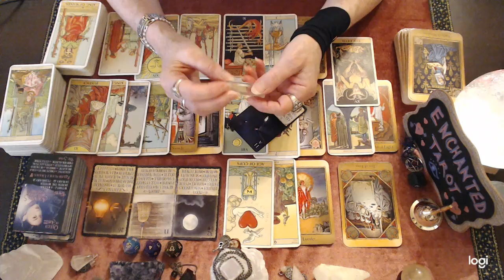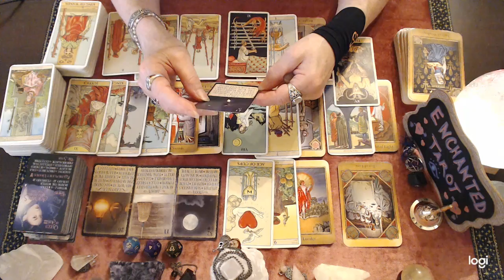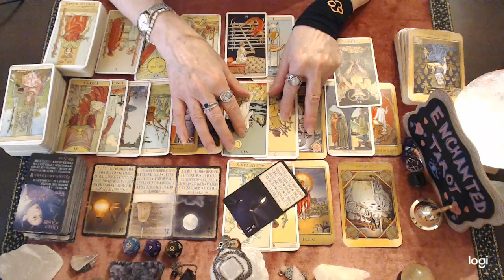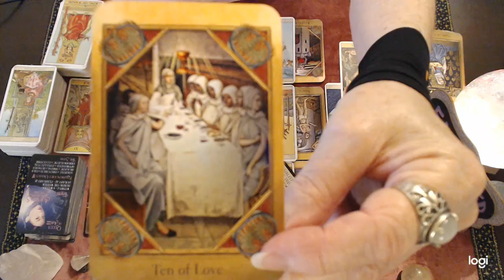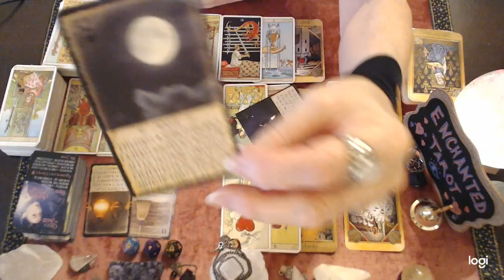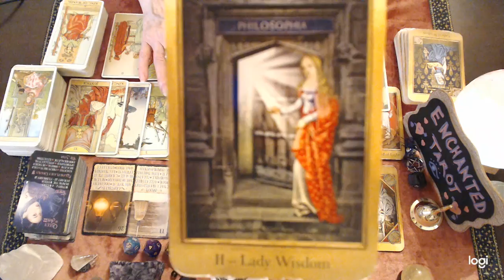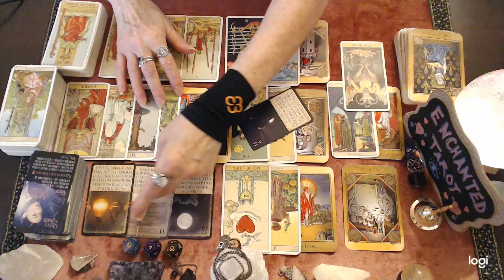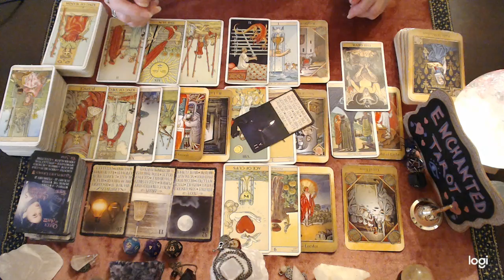Capricorn July 2022 ❤️ There's Clearly Been A Misunderstanding Here!!! Because They Do LOVE You...🔮👀